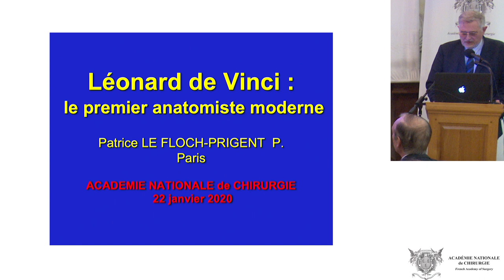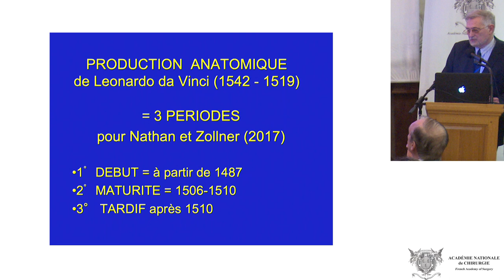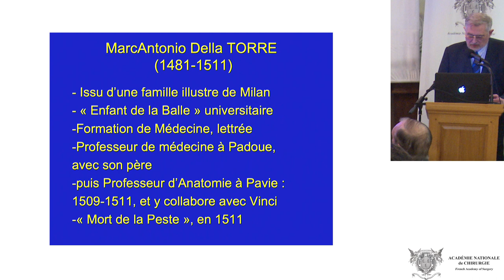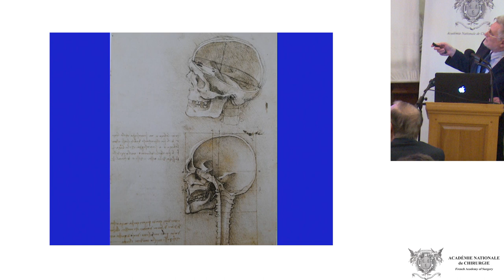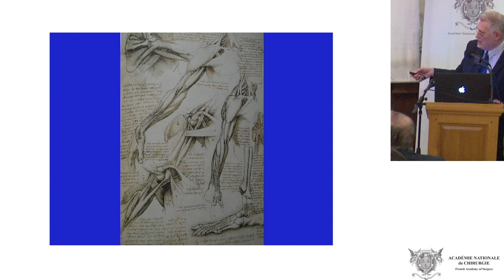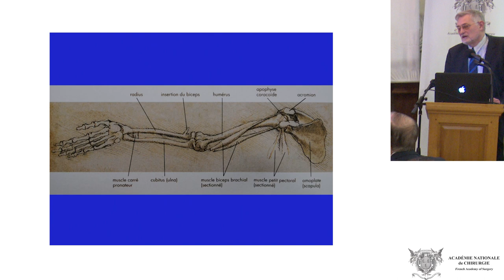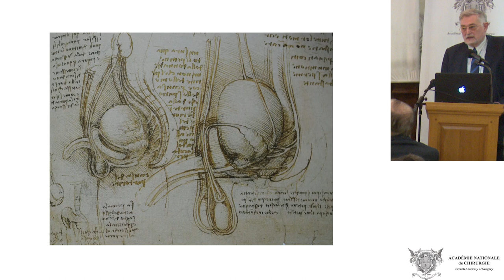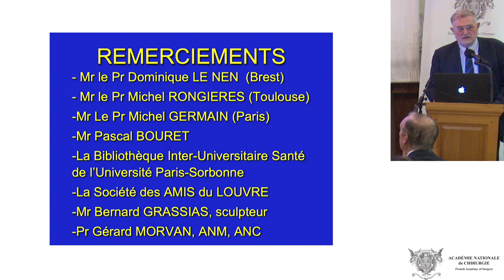Conférence : « Léonard de Vinci, le premier anatomiste moderne»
Ajoutée le 23 janvier 2020
Accueil des nouveaux Académiciens
Séance du 22 janvier 2020